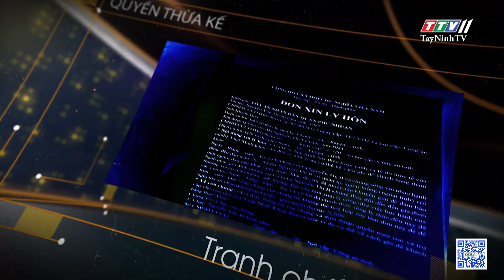Phẫu thuật thẩm mỹ không đạt, có nên kiện? | THẤU LÝ THẤM TÌNH | TayNinhTVART